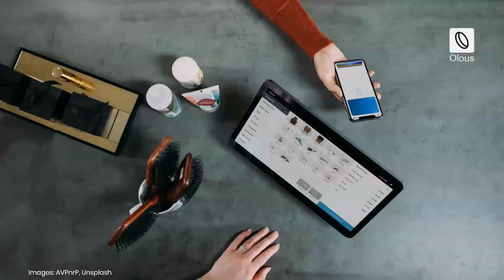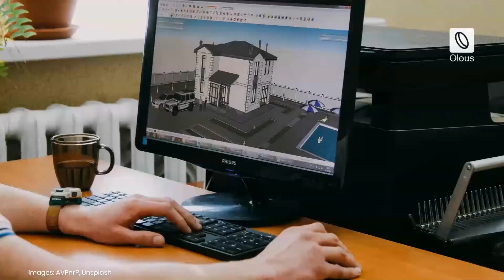Cloud Computing In Construction | Top Video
Cloud computing is now connecting construction sites. Interdisciplinary collaboration is the only robust solution going forward. Cloud computing in construction provides collaboration among stakeholders through data sharing and tracking much simpler than ever.

Olous App is a global virtual community of Design, Construction and Real Estate Industry professionals for gaining and sharing knowledge and network. Olous is an interactive professional platform that provides you with informative videos, latest industry news, global digital library for referencing documents and many more.

Check the link to find out more about cloud computing in construction you need to check out

Our video is all about "cloud computing in construction" topic information but we   try to cover the following subjects:
-what is cloud computing and how it works
-cloud computing in construction industry use cases benefits and challenges
-autodesk construction cloud

 Are you ready? Please watch this video and you'll thank me later on!
I did a great deal of research study regarding cloud computing in construction subject before producing this video clip, and also I discovered that people are additionally interested and search after "what is cloud computing and how it works", "cloud computing in construction industry use cases benefits and challenges"

We hope you have gained some useful info by now, The next step is to take action and give us a opportunity to make things better. See you on the other side!
Audio problems?
If you see that the volume button is off on YouTube videos, attempt the following actions:

Make sure that sound/volume is made it possible for on your web browser or gadget.
 Reboot your browser or gadget.

You have actually got whatever you need to either Win ... Or Whine. You Choose- simply do it Quickly! Do yourself a favor. Join today!